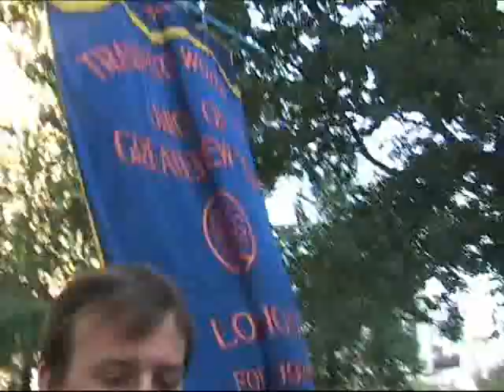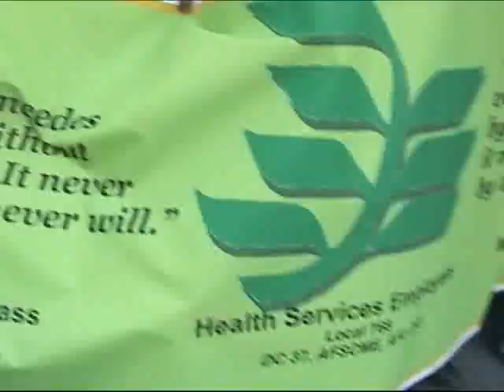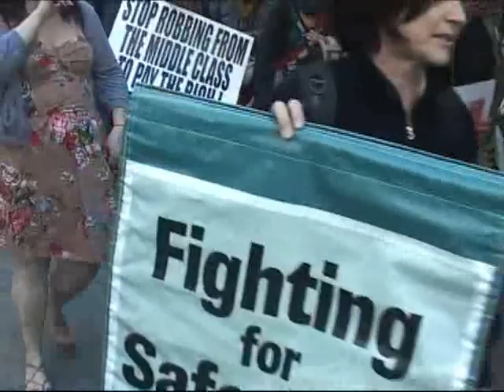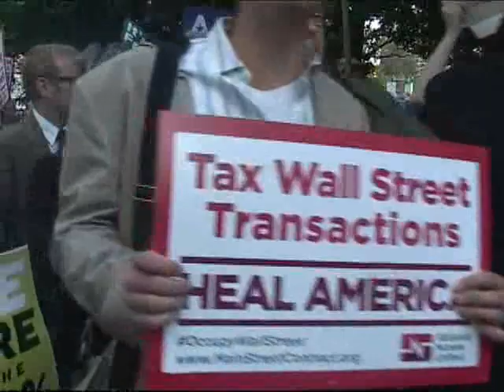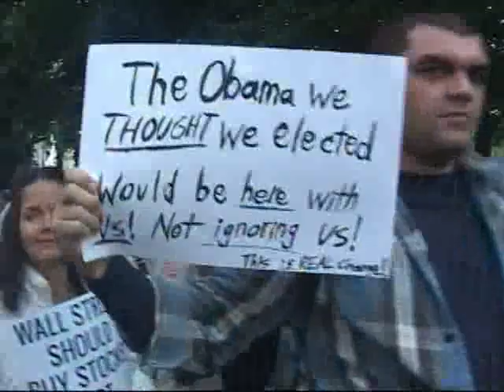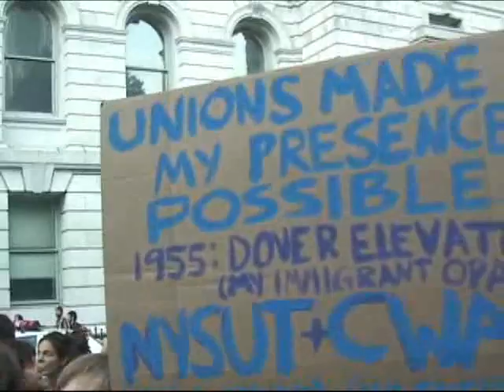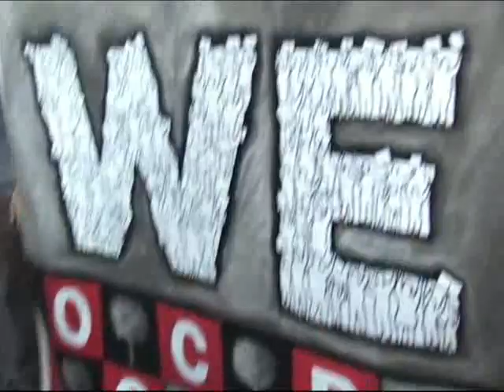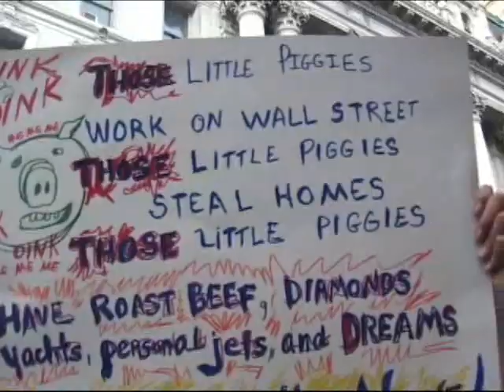Occupy Wall Street Union Solidarity March from Foley Square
Faces, signs, chants of unions and others in solidarity with occupiers of Wall Street after Foley Square rally marching to Liberty Park October 6, '11. Camera, commentary, Joe Friendly